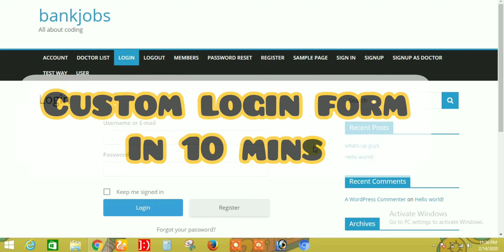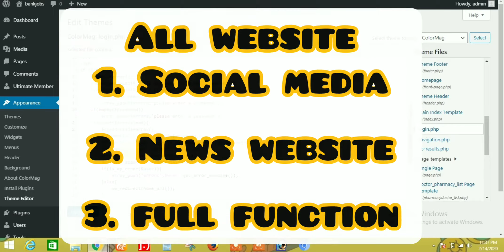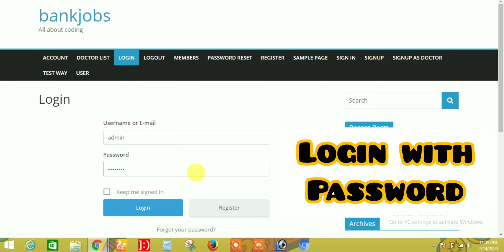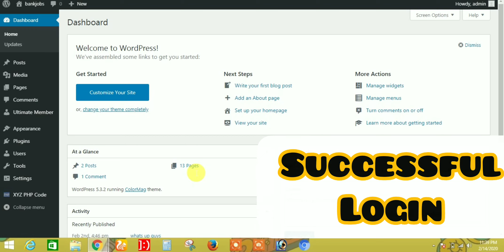How to make custom login / registration page in 10 mins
Our channel website and AdSense is totally free and we dont charge any money for our advice.

Hello guys, is video me mai apko bataunga ki custom or coding web page kese banate hai in 10 mins.

Hello guys, in this video i will tell you how to make custom login page or custom registration page in just 10 mins.